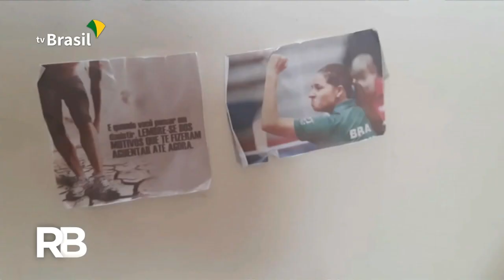INFORMATIVO CURUÇA NEWS ESPORTE 02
NFORMATIVO CURUÇA NEWS  ESPORTE 02 ATLETA E A COVID-19